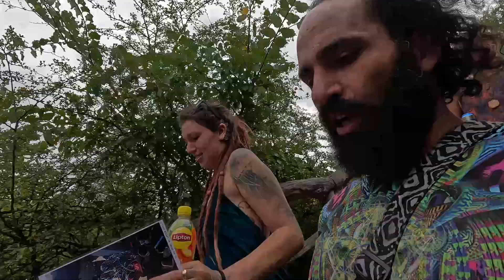Burning Man in Ozora Festival 2024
My deep condolences to the family and loved ones of our fellow Ozorian.

 Ozora Festival 2024, one of the largest editions in its history with over 50,000 attendees, has been marred by a tragic incident involving a man from New Zealand who died after jumping into a massive bonfire.

The bonfire, a central feature of the festival designed to provide warmth and foster a communal atmosphere, became the scene of a heartbreaking event on the evening of Thursday, 1 August.

The man, in his 30s and travelling alone from New Zealand, leapt over the metal barrier surrounding the bonfire—a structure several feet tall. Eyewitnesses describe the scene as both shocking and surreal.

One witness recounted, “It’s very sad. I was there with my partner, and we watched in horror as he jumped over the metal barrier. He was a tall guy, and we don’t know if it was a mix of drugs or alcohol, or both. We were in shock watching him lay on the fire. We thought he was gone, but then he woke up and, with the help of a few people, managed to get out. Later, when I asked at the medical tent, they said he had died at the hospital. They didn’t know if it was a combination of drugs or something else.”

The authorities have confirmed that the man’s family are flying to Europe to recover his body. The festival’s organizers are cooperating with the investigation and reviewing safety measures and emergency response protocols to prevent similar incidents in the future.